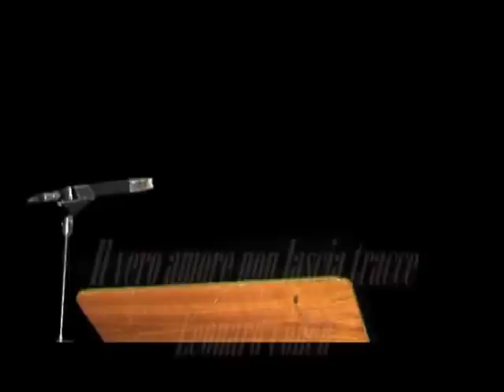Il vero amore non lascia tracce di Leonard Cohen letta da Alessandro De Gerardis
L'angolo delle poesie d'amore lette da Alessandro De Gerardis